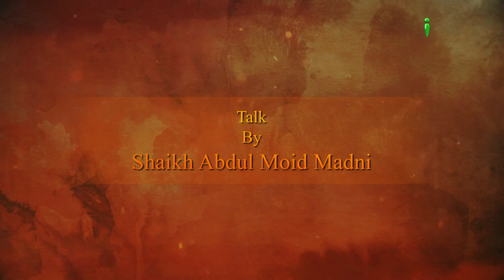Zabaan Ki Aafatein Ep 02 By Shaikh Abdul Moid Madni - iPlus TV